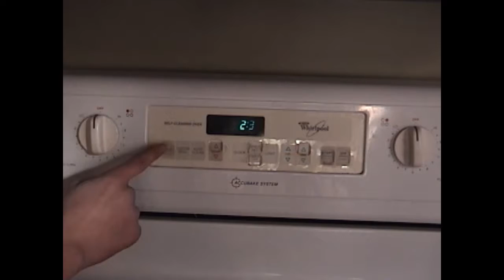Spanish Cooking Show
2014 Spanish 2 Project Video